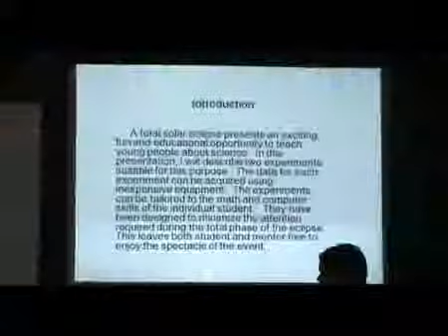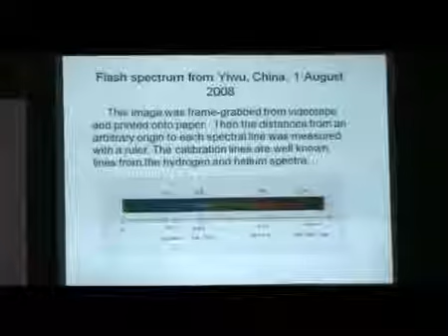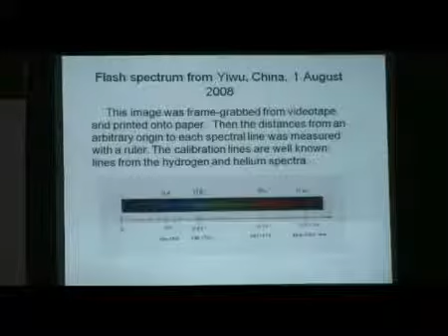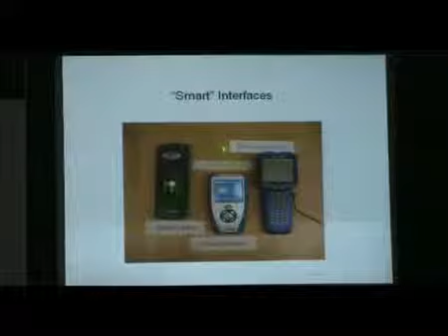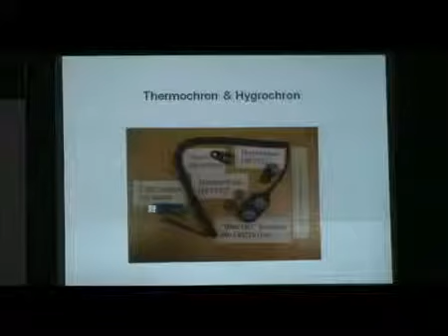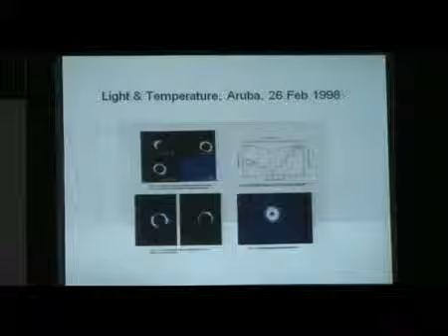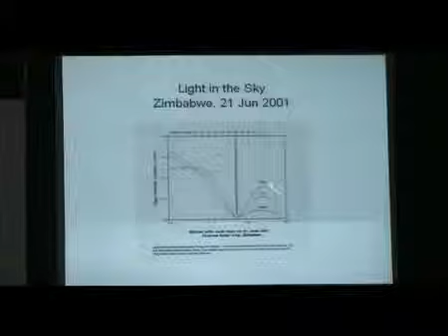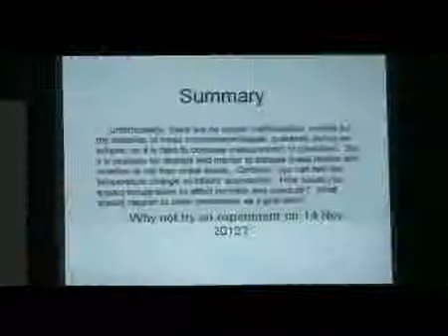James R Huddle Part 1